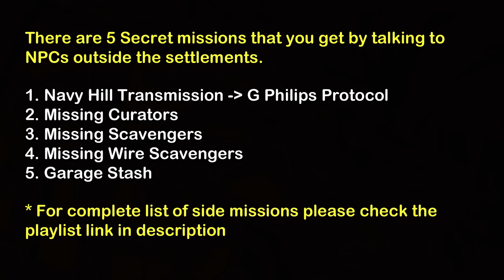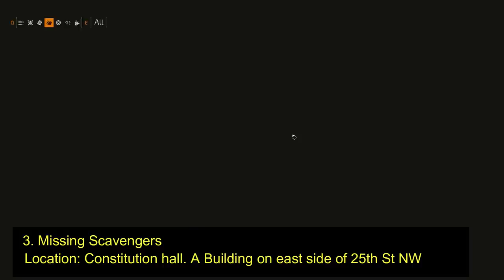Location of all 5 Hidden/ Secret Side Missions | Division 2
There are 5 Secret missions that you get by talking to
NPCs outside the settlements.

1. Navy Hill Transmission | G Philips Protocol
2. Missing Curators
3. Missing Scavengers
4. Missing Wire Scavengers
5. Garage Stash

Division 2 how to get Missing Curators side mission,
Division 2 where to get Missing Curators side mission,
Division 2 Missing Curators side mission location,
Division 2 location of Missing Curators side mission,

Division 2 how to get Missing Scavengers side mission,
Division 2 where to get Missing Scavengers side mission,
Division 2 Missing Scavengers side mission location,
Division 2 location of Missing Scavengers side mission,

Division 2 how to get Missing wire Scavengers side mission,
Division 2 where to get Missing wire Scavengers side mission,
Division 2 Missing wire Scavengers side mission location,
Division 2 location of Missing wire Scavengers side mission,

Division 2 how to get Garage Stash side mission,
Division 2 where to get Garage Stash side mission,
Division 2 Garage Stash side mission location,
Division 2 location of Garage Stash side mission,

Division 2 how to get Navy Hill Transmissionside mission,
Division 2 where to get Navy Hill Transmission side mission,
Division 2 Navy Hill Transmission side mission location,
Division 2 location of Navy Hill Transmission side mission,